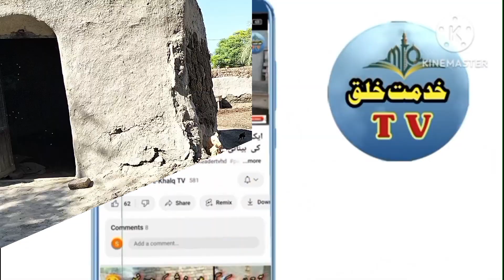Poor People Stories | Help the Poors | Village Life | Village Vlog | Vlogs | khidmat-e-khalq TV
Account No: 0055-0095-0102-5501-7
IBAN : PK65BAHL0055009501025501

Bank Name: Bank Al Habib Limited

Sloved Queries:

helping videos,
helping video,
punjab village,
punjabi village,
punjab village life,
punjab village,